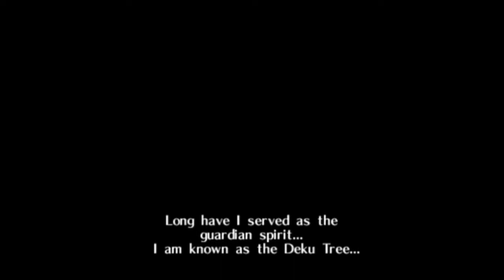Legend of Zelda - Ocarina of Time Redo Part 1 ~ Mustache Tree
My brother and I decide to do a redo of our old and crappy Ocarina of time videos. Better audio is in this video because of better audio equipment. Have a great day everybody.